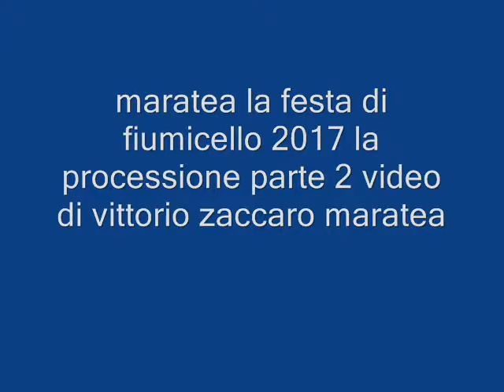maratea la festa di fiumicello 2017 la processione parte 2